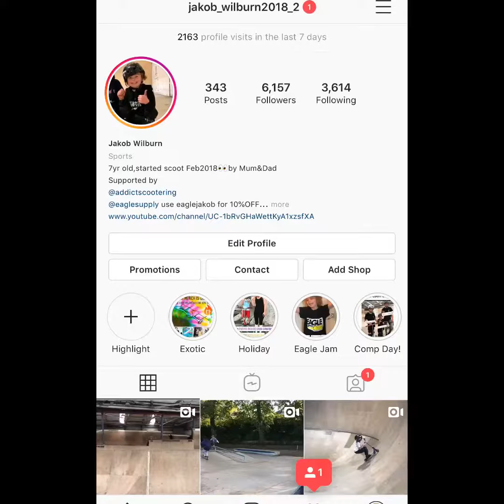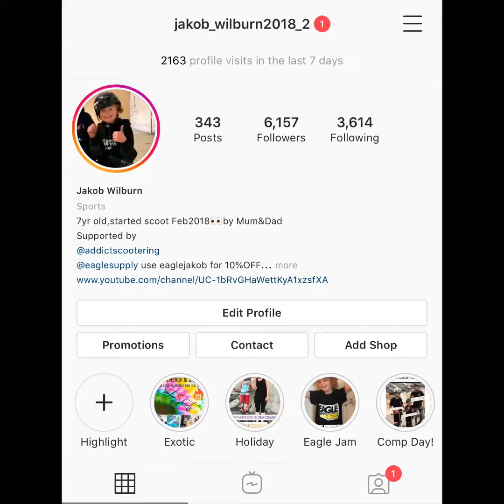Recent 🛴 clips 👌🏻❤️ check out my Instagram @jakob_wilburn2018_2 ❤️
Recent 🛴 clips